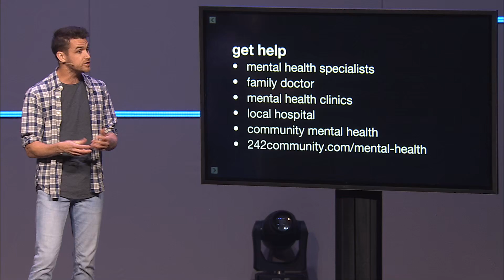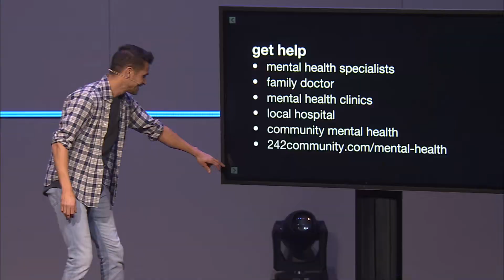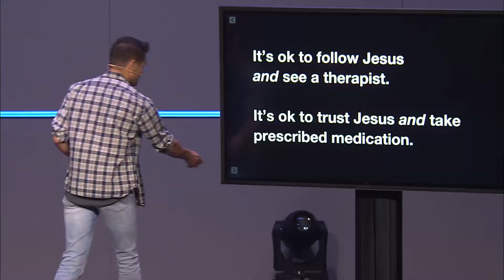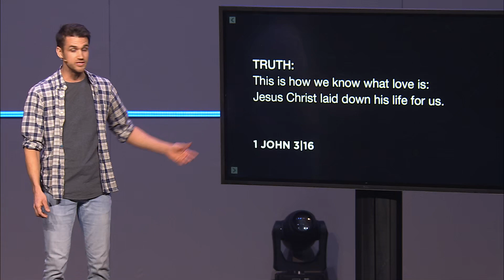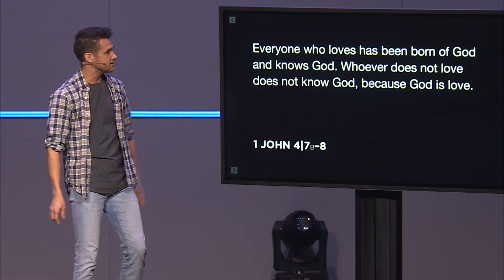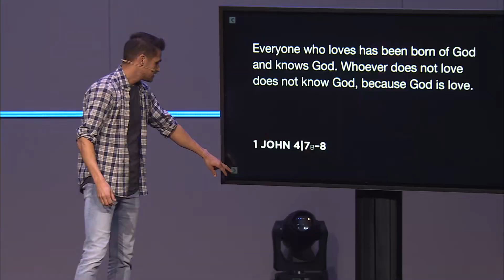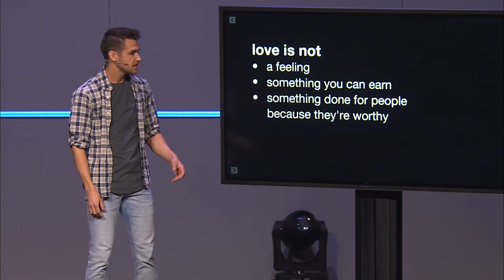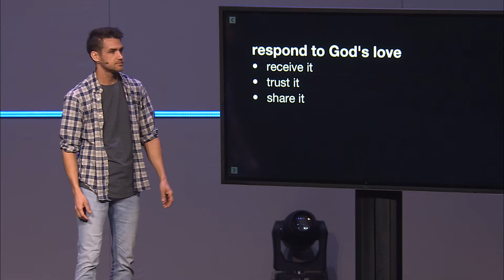Mental Health & the Lies We Believe | I Hate Myself: You are Loved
Far too often mental illness and distress make us believe the lie that we are unloved or unlovable. However, the Bible tells a different story.